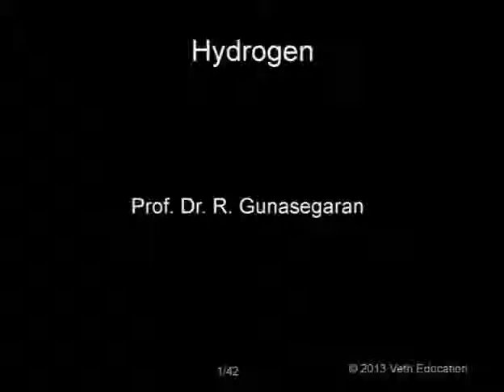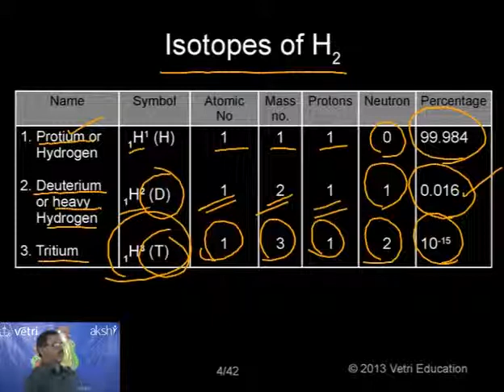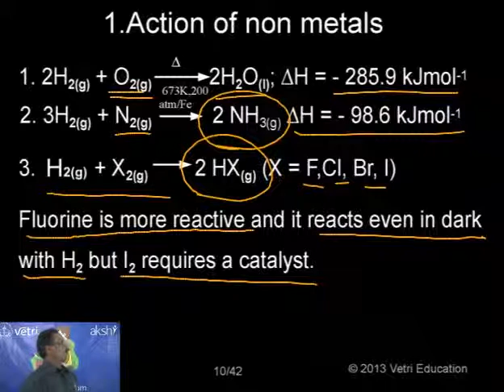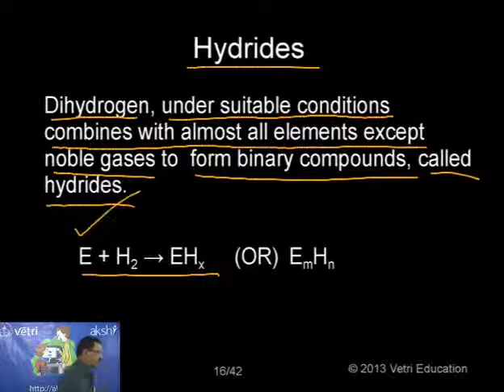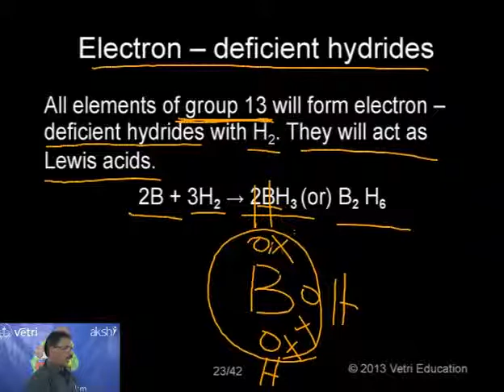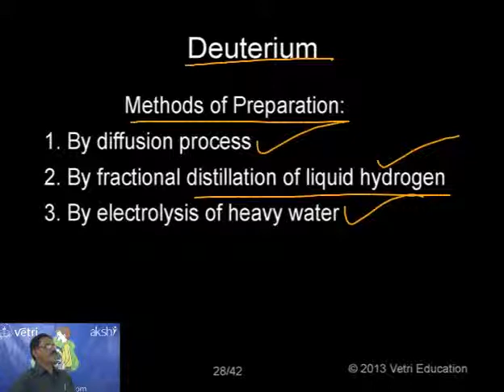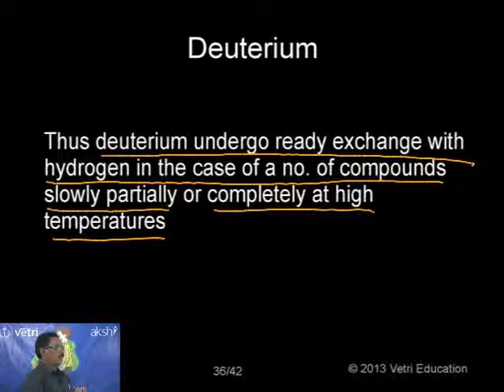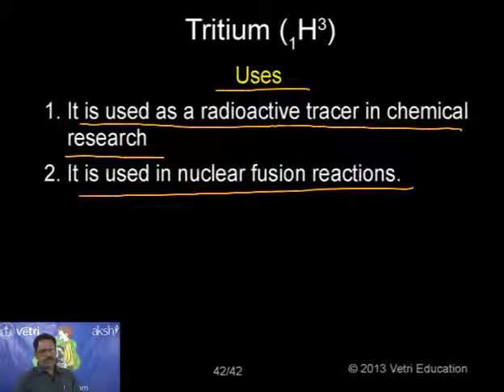Hydrogen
- Prof. Dr. R. Gunasegaran M.Sc., PhD., P.D.F(SPAIN)